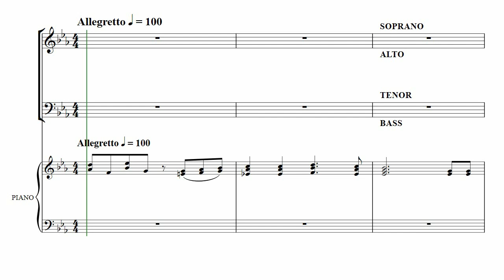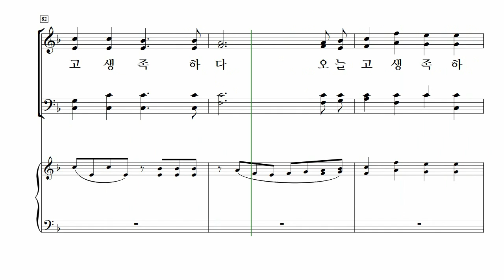[중앙아트] ‘예배찬양 2’ 09. 공중 나는 새를 보라 - 알토 MIDI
09. 공중 나는 새를 보라 – 이동훈 편곡

✔️ 연주
Leader / 김영민
Pianist / 이정미

✔️ Recording Studio
INFINITY 스튜디오